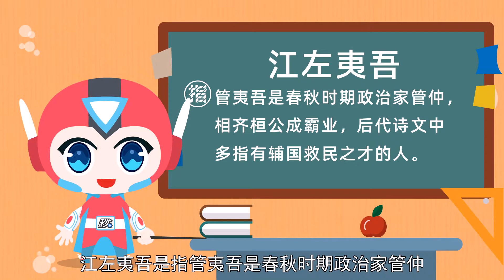成语故事|江左夷吾|中华美德故事|传说故事|动画故事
成语故事系列动画
江左夷吾的故事
江左夷吾的典故
江左夷吾的意思
成语故事江左夷吾

成语故事为中华文化的凝结，每个故事都蕴含深刻的道理，本频道收录几百个经典成语故事。
持续更新！

谢谢！